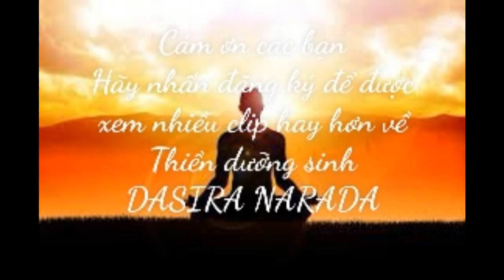Thiền dưỡng sinh DASIRA NARADA. Bài 5 (cấp 1-2)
Bốn nguyên tắc cần cho việc hổ trợ năng lượng đạt hiệu quả
- Lòng tin
- Tư tưởng
- Tình thương
- Nghiêm túc